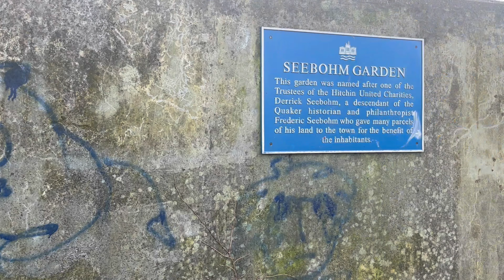The Pheromoans - 'Twibbon Wife' [OFFICIAL VIDEO]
'Twibbon Wife' appears on The Pheromoans' new album 'Wyrd Psearch', out on Upset The Rhythm on March 1st.

Filmed by Samuel Mitchell & Christopher Tipton.
Edited by Christopher Tipton.